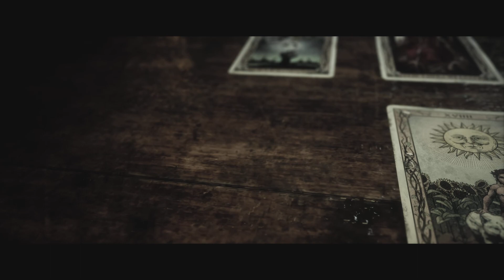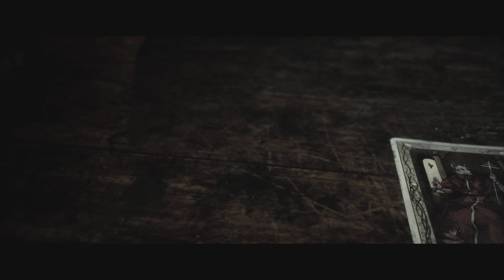Let's Play The Quarry (PS5) Dylan ein echter wahrer Held #15